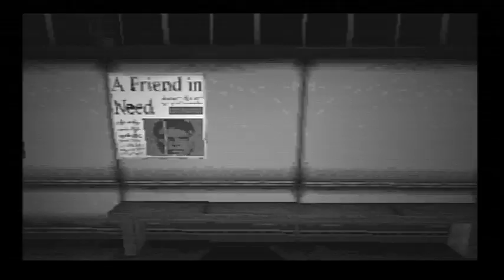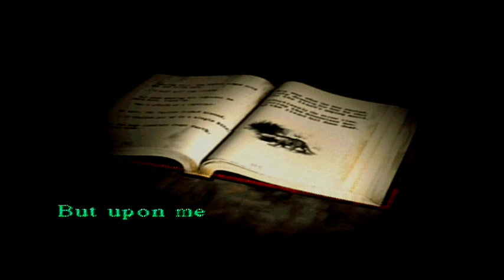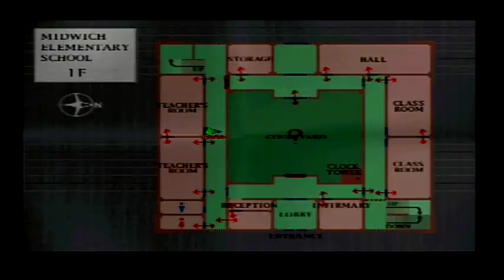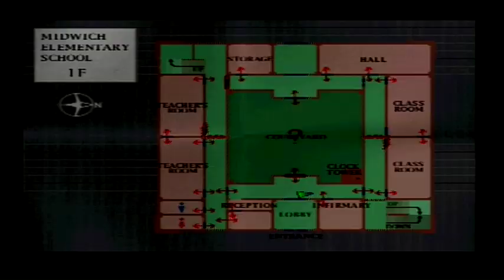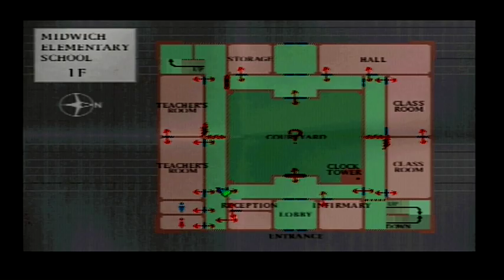Silent Hill Part 4 PS One Future Gaming With Oliver A Staley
Silent Hill, Future Gaming With Oliver A Staley